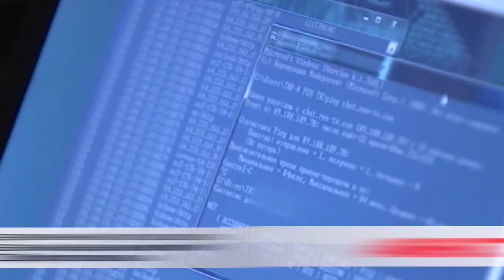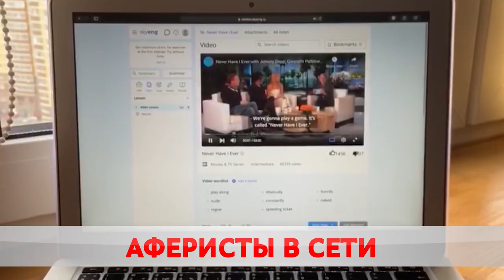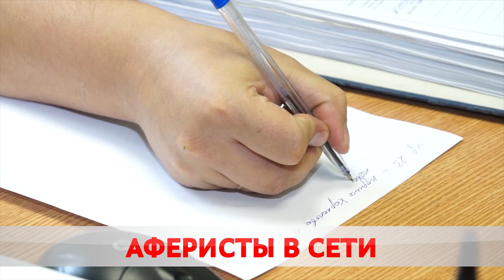МОШЕННИКИ В ИНТЕРНЕТЕ. СХЕМЫ И БЕЗОПАСНОСТЬ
Анастасия Похлёстова встретилась с жертвами мошенников и узнала, как не попасться на их удочки.